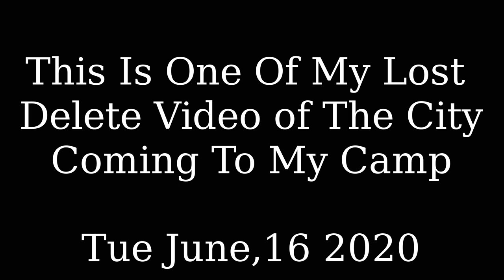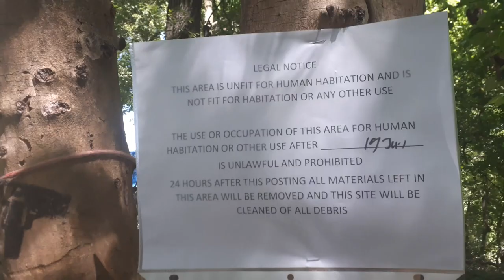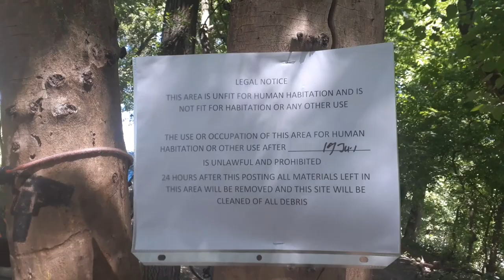Recover Deleted Video Of The City Illegal Signs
I recover this video with my forensics data recovery tools I do have another video that the city of covington came on June,19 2020
destroying people camp on the licking river but I can not recover it yet I am Working on it.